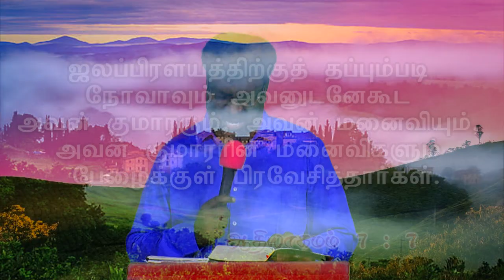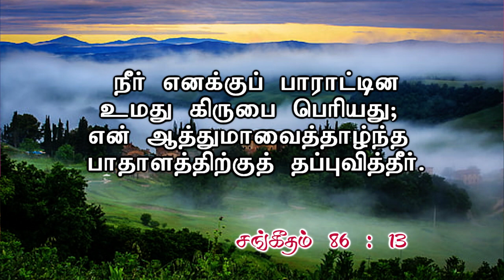Jym || Daily Devotion " New Day New Hope" || Bro.D. Andrews Wesley. 23 Aug 2021.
For Contact
Jesus Youth Ministries
Vellore 632009.